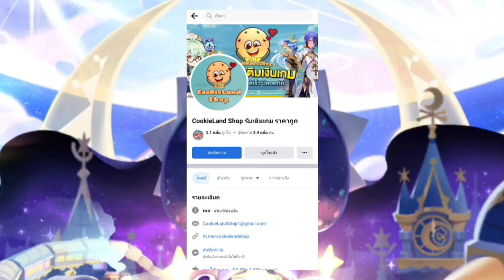Cookie Run Kingdom เเก้ทางทีมดาเมจ คุกกี้สมุนไพรเเก้ทางได้